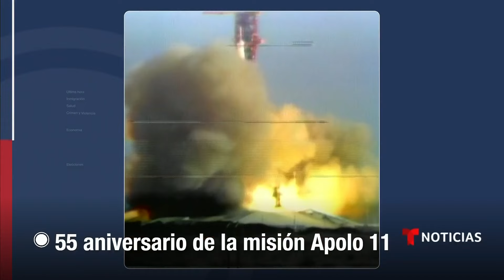Se cumplen 55 años del lanzamiento de la misión que llevó al hombre a la Luna | Noticias Telemundo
Video oficial de Noticias Telemundo. La misión despegó el 16 de julio de 1969 del Centro Espacial Kennedy en Florida con Neil Armstrong y Buzz Aldrin a bordo, los primeros seres humanos que caminaron en la superficie lunar.